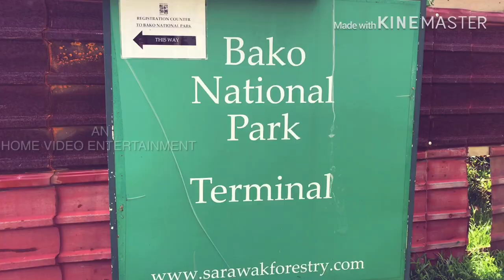Bako National Park Kuching Sarawak ( HD)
Bako National Park Kuching Sarawak East Malaysia
AN Home Video Entertainment